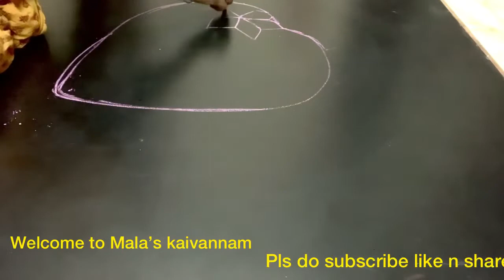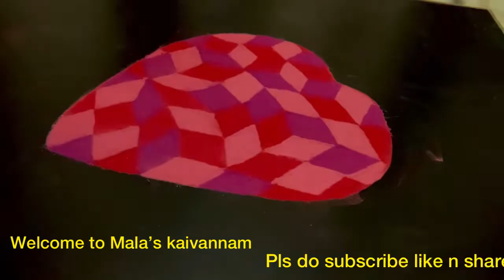Geometric design fruit strawberry